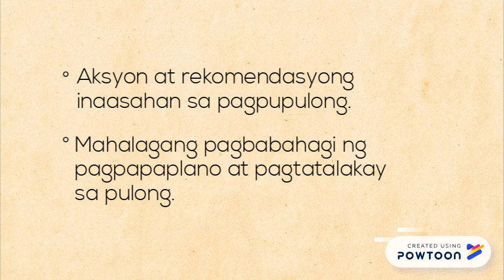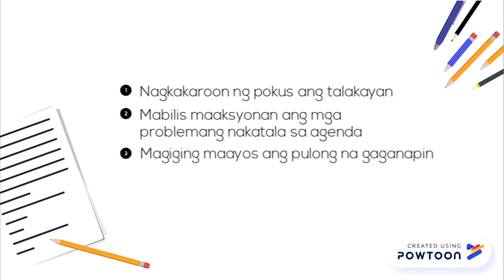Agenda o Adyenda